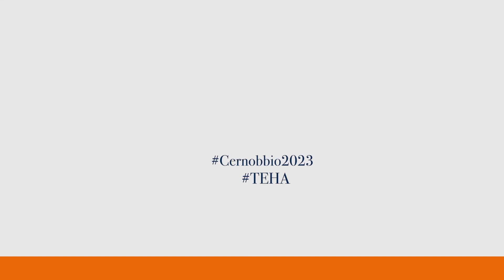Mohamed El-Erian shares his views on the global economic outlook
Mohamed El-Erian, President of the Queens' College University of Cambridge; Chief Economic Advisor, Allianz.

49th edition of the Cernobbio Forum "Intelligence on the World, Europe and Italy", organized by The European House – Ambrosetti.